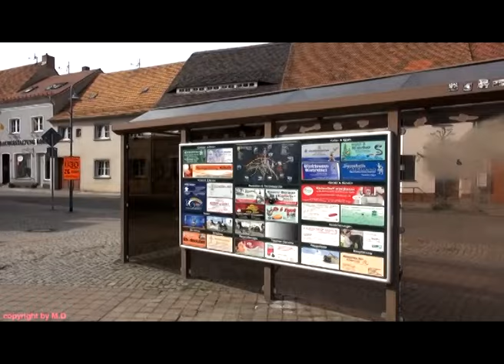OSTERREITEN WITTICHENAU 27.3.2016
GEILES WETTER,VIELE LEUTE,SCHÖNE PFERDE.